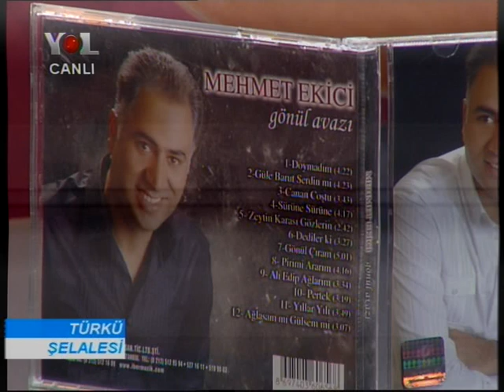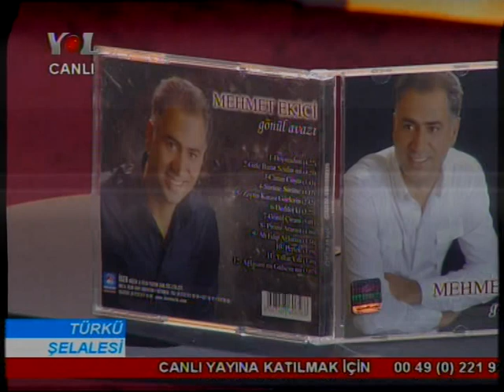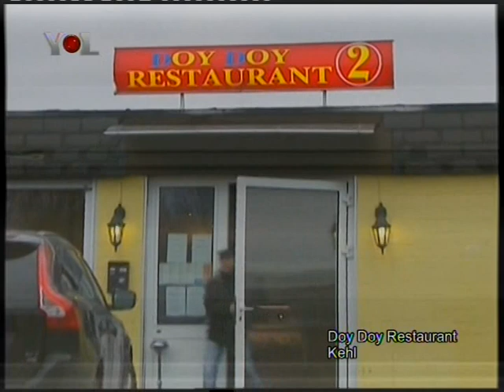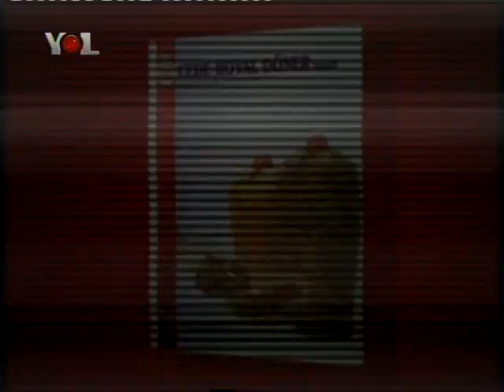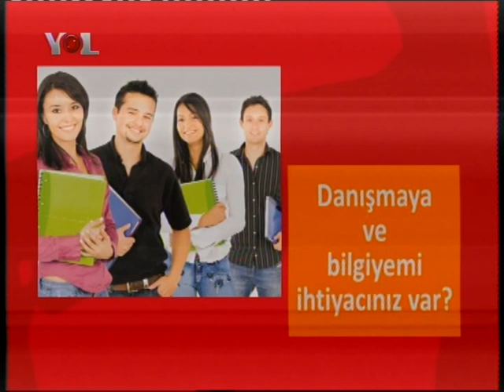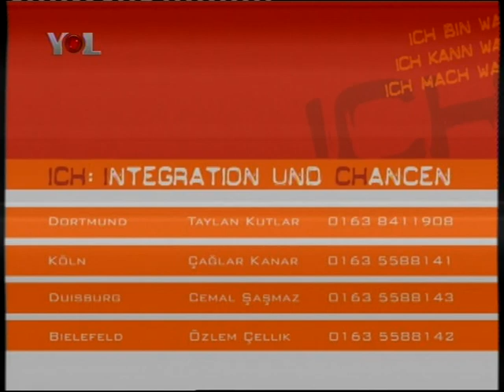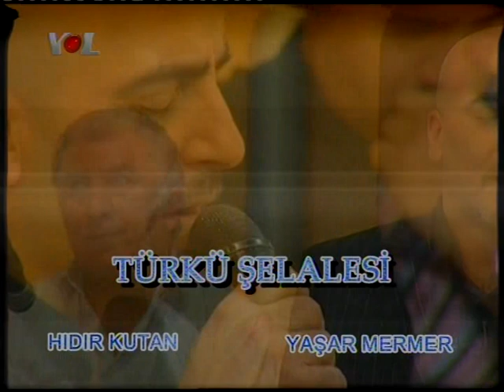Yasar Mermer Hidir Kutan Mehmet Ekici Bölüm 1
Türkü Selalesi Yasar Mermer Hidir Kutan Konuk Sanatci Mehmet Ekici Yol Tv
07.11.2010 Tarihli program